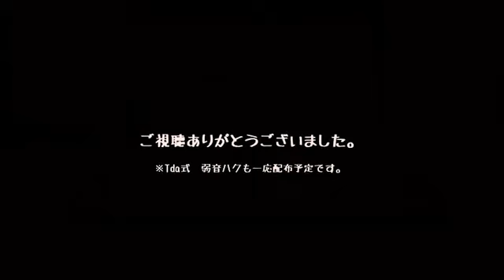the 10th mmd cup vocaloid pretty cure